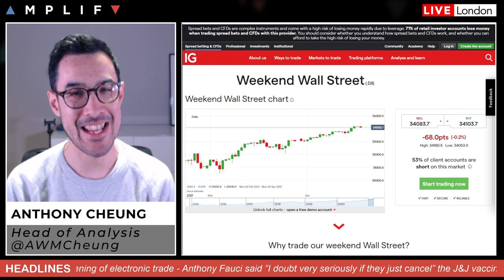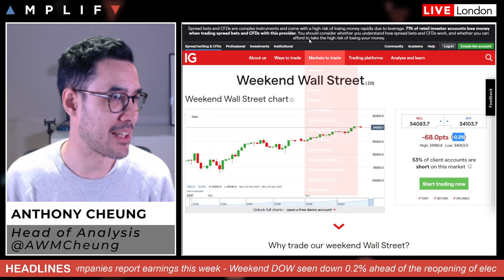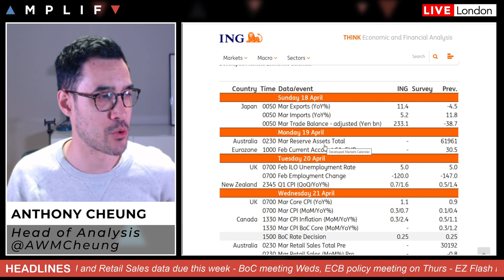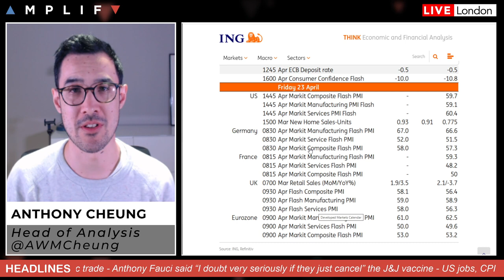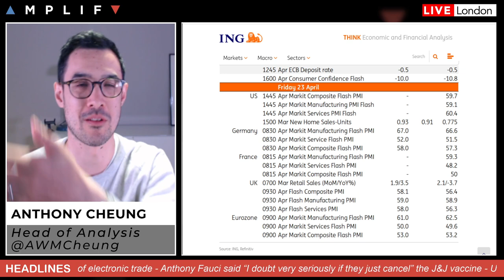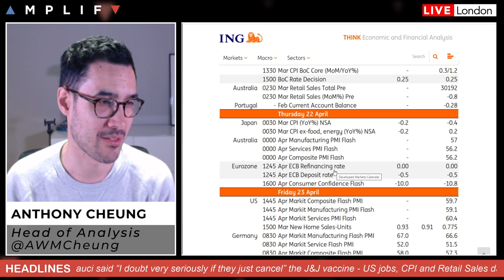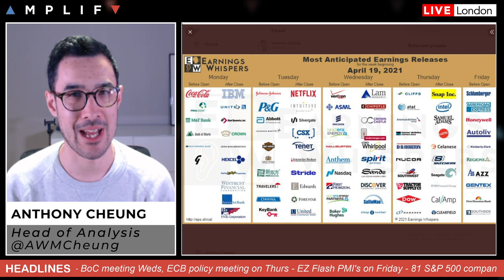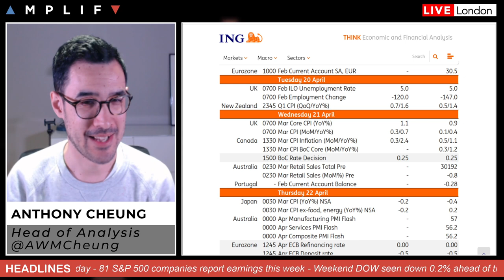This Week In Markets: 19th - 23rd April 2021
Look at the week ahead with Head of Market Analysis Anthony Cheung.

- Summary of main headlines from the weekend (00:00)
- Bitcoin falls as much as 14% on Sunday (1:42)
- US unlikely to just cancel J&J shots, according to Anthony Fauci (3:01)
- UK Jobs, CPI and Retail Sales data preview for this week (4:01)
- EZ Flash PMI due on Friday and ECB meeting on Thursday (6:05)
- Fed blackout and US Jobless Claims (9:00)
- Will the Bank of Canada begin to taper? (9:57)
- 81 S&P 500 companies reporting this week (10:43)